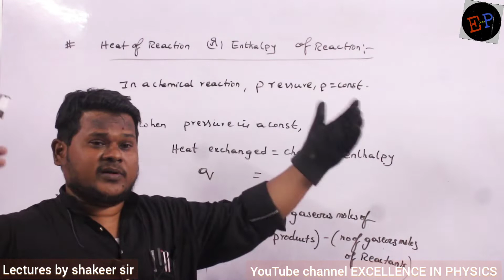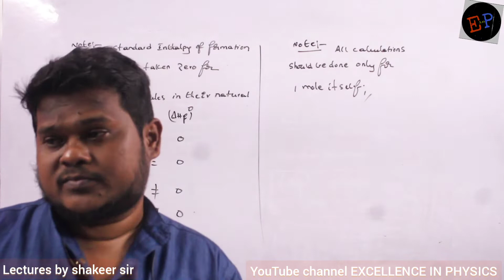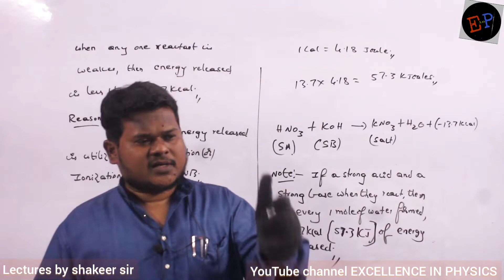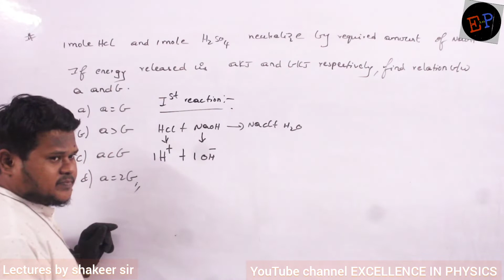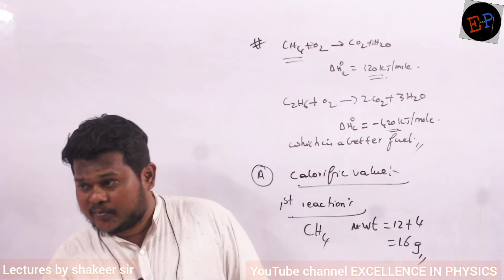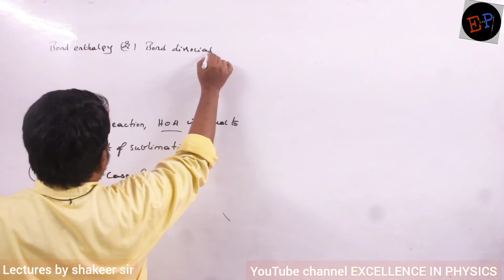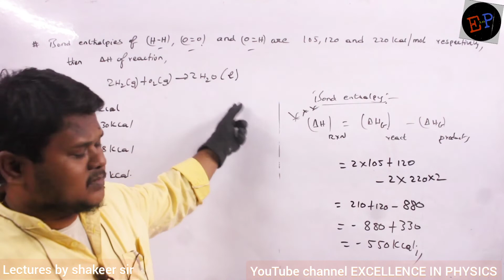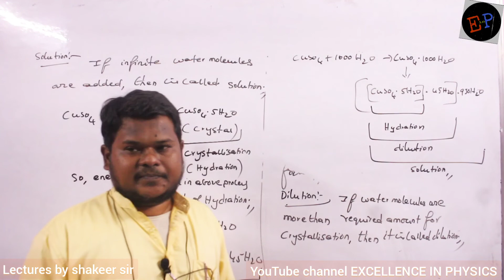L-3//THERMOCHEMISTRY//HEAT OF REACTION//ENTHALPY//CLASS 11//NEET SERIES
EXCELLENCE IIT-JEE MEDICAL ACADEMY ITI CIRCLE KADAPA ANDHRA PRADESH
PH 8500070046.